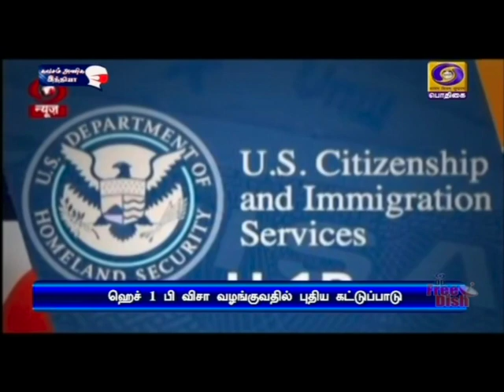ஹெச் ஒன் பி விசா வழங்குவதில் மீண்டும் கட்டுப்பாடு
அமெரிக்கத் தொழிலாளர்களைப் பாதுகாக்க ஹெச் ஒன் பி விசா வழங்குவதில் மீண்டும் கட்டுப்பாடு - புதிய நடைமுறை இன்று முதல் அமலுக்கு வரும் என ட்ரம்ப் நிர்வாகம் அறிவிப்பு.Visit : TamilNews - Doordarshan